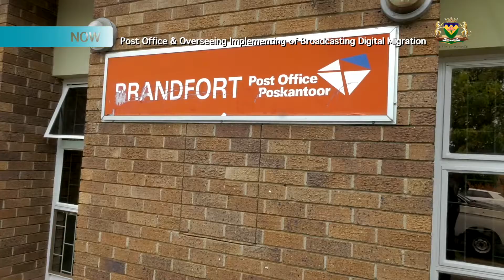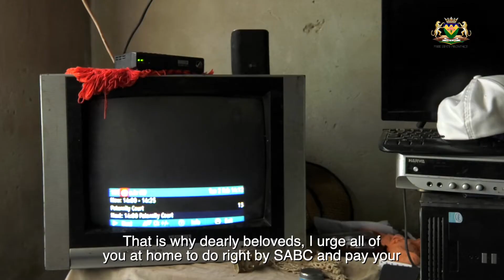Post Office and overseeing implementing of broadcasting digital migration.